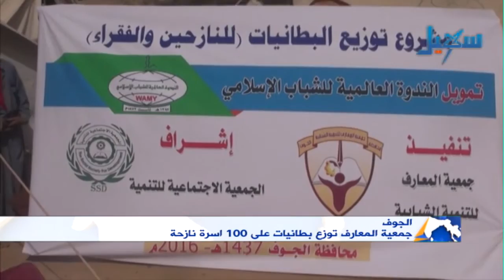الاخبار | الساعة التاسعة 02-06-2016